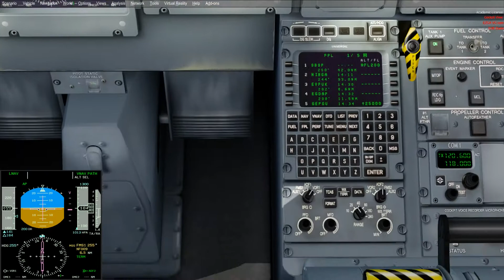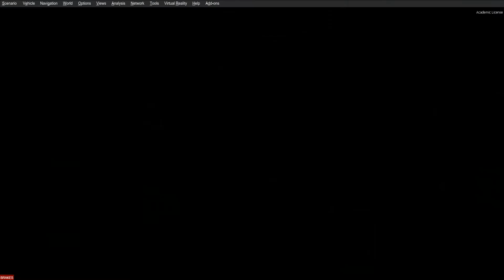Despegue de Congoñas y Aterrizaje en Navegantes con el Dhas8 Q400 Majestic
Piloto Virtual   PREPAR 3D v4.5
El Aeropuerto Internacional de Navegantes-Ministro Victor Konder es un aeropuerto situado en el municipio brasileño de Navegantes, en el estado de Santa Catarina, sirviendo a toda la región del Valle del Itajaí.